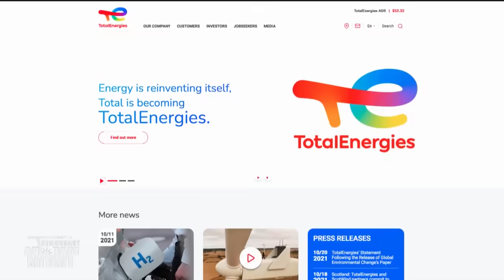Top U.S. & World Headlines — October 4, 2023